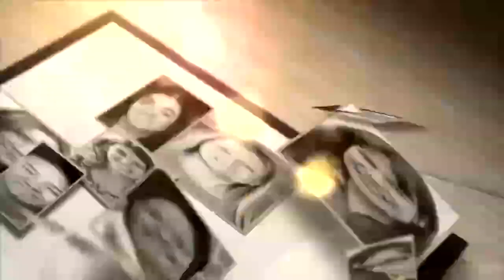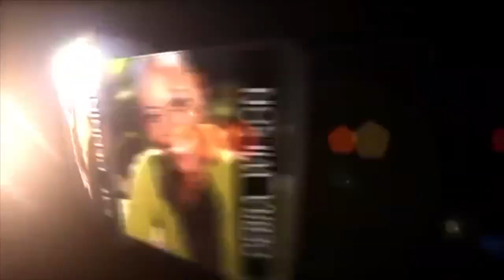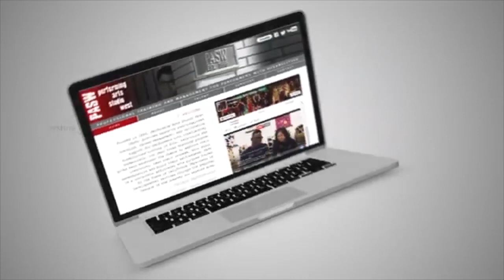John Paizis - Meet The Biz With David Zimmerman - 6/01/20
Special Guests
 ISAAC LEVYA
 AND
 The FAMILY that is
PERFORMING ARTS STUDIO WEST

““Happy 22nd Anniversary PASW”